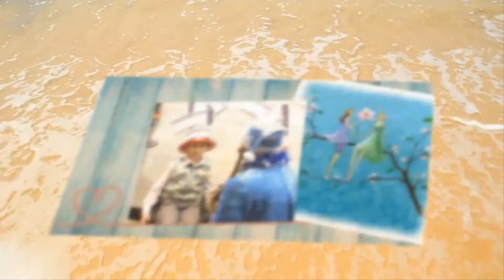АВТОРСКАЯ ДЕТСКАЯ ПРОГРАММА "КИНОШЛЯПКА"! Пакет - Киноролик «Стандарт»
Впервые в Петербурге! Премьера! Авторская Детская программа "Киношляпка"!

Впереди череда новогодних праздников. Время радовать себя и своих близких. Что дарить? Подарок - это не просто так. Это что-то необычное, что преподносится с добрыми помыслами. И то, что осталось бы на долгую память. Пусть на этот раз это будет видеоролик о том, чем запомнился вашему ребёнку уходящий год, чего он ожидает от года наступающего, что пожелал бы своим близким и друзьям.
Кто из нас не мечтал сниматься в кино? Проект КиноШляпа подарит детям такую возможность: они ощутят себя на самом настоящем интервью! А еще наш проект – это интересная встреча и немного новогоднего волшебства. Легко ли быть ребенком? А взрослым? Где живут сны? Чем мальчики отличаются от девочек? КиноШляпа знает ответы на все вопросы.
Ребенок встречает новогоднего персонажа, который задает ему прицельные и творческие вопросы, которые открывают понимание взрослым о ребенке, а ребенку – о нем самом. Это небольшое интервью оператор снимает на видеокамеру. У ребенка есть возможность задать свои вопросы, выразить пожелания близким на наступающий год, сказать о своей любви тому, кому он хочет. Продолжительность интервью – 15-20 минут. После встречи специалист монтирует видеоролик продолжительностью 5-10 минут с интервью ребенка и музыкальным сопровождением. Видеоролик передается заказчику в электронном виде. Такие видеоролики являются неоценимым вкладом в семейный архив, а также могут использоваться в детских учреждениях во время мероприятий.
Творческая студия "ILA"
приглашает Вас на авторскую культурно- развлекательную программу "КиноШляпа"!

АРТ-ЦЕНТР ILA.
Моховая улица, 37Б Санкт-Петербург, Россия, 191028